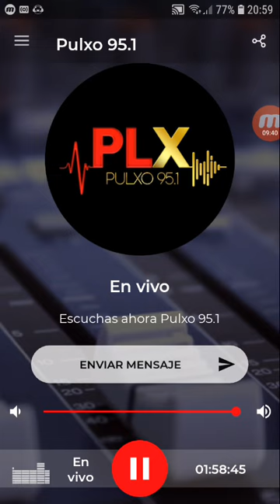coki ramirez en fernet con coki pulxo 951 parte 6 06-11-2019